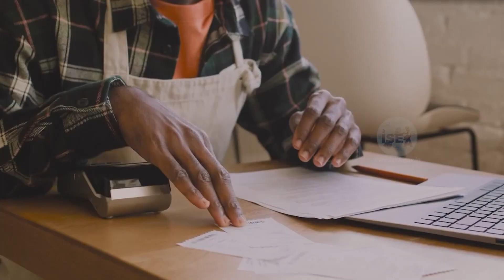What is Dumpster Diving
1 Youtube:

10 Snapchat: @ssoindia